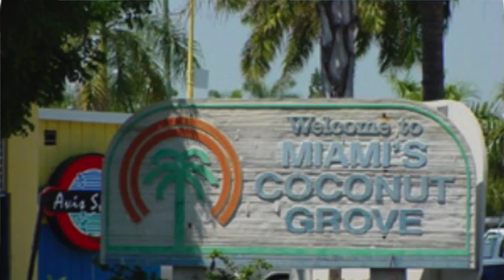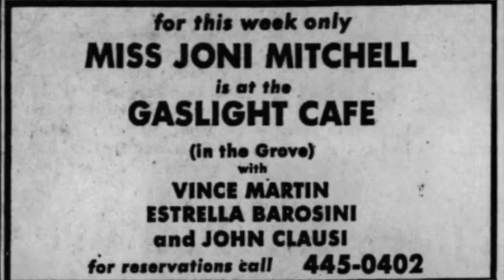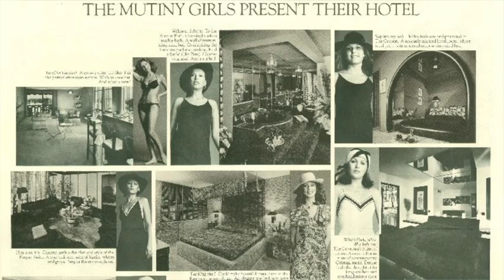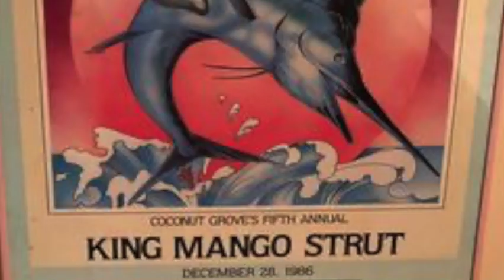Official Music Video - Patrick Ross - Coconut Grove Song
A trip down memory lane for people who grew up in Coconut Grove
Written and Sung by Patrick Ross
Patrick Ross - Guitar, Vocals
Chris Cangeleri - 12String Guitar, Lead Guitar
Calvin "Fuzzy" Samuel -  Bass